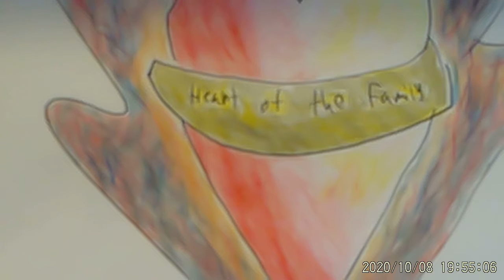MLP HEART OF THE FAMILY fanfic reading chapter 7 part 1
Written by MagicZ24, narration and female voices by Harmonyzmom and male voices by Jericho Garry.

Time for a bit of lore story telling on some of the immortals.

Please like and comment on my video and Subscribe to my channel, if this channel reaches over one thousand Subscribers I'll schedule a special new video you all can suggest ideas for in the comment section below but I won't do it until we've reached that goal.